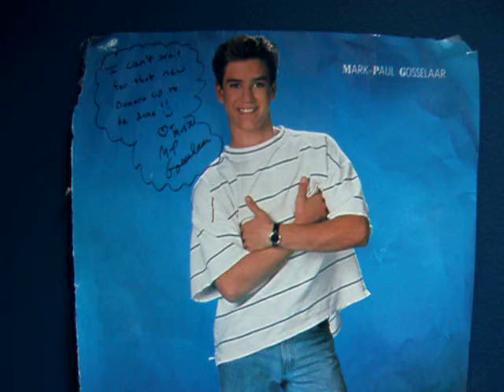Happy Valentine's Day From Donora!